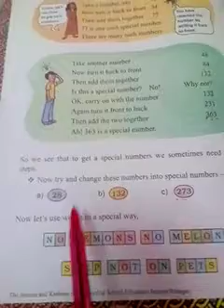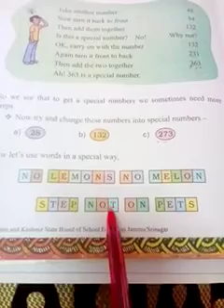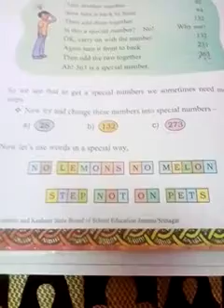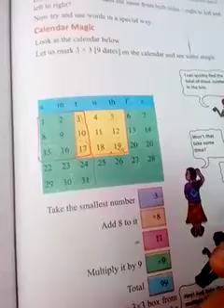Can you see the pattern part 2